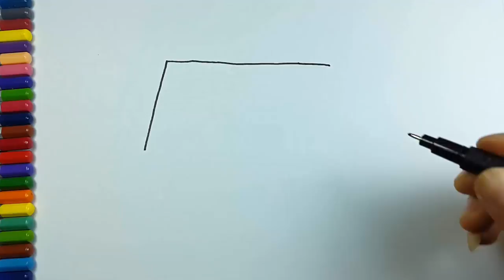How to Draw Artists Easel, Coloring Pages for Children